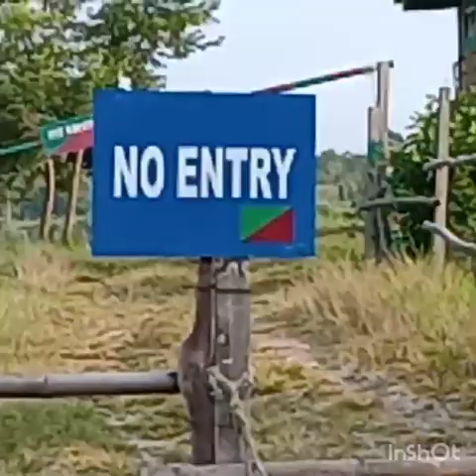Last day of Manas Trip, Assam.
In this video I show you how we spend our last of this trip.
I think you all will like this video.For any more information about this trip or this type of trip please comment on comment box.

Musician: Jef